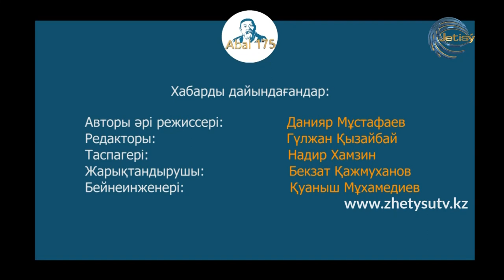АБАЙ 175 - АЙЗАТ ҚОМПЫШ. Он сегізінші қара сөзі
Филолог АЙЗАТ ҚОМПЫШ ұлы ақын Абайдың  Он сегізінші қара сөзінде  айтылған философиялық ойларды талдап-таразылап береді.